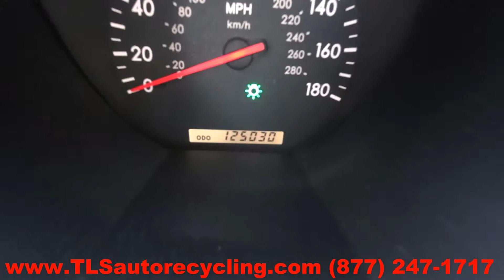2002 Lexus SC430 Parts For Sale - 1 Year Warranty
TLS Auto Recycling is parting out 2002 Lexus SC430 for used parts. Stock # 5223RD

Save up to 60% on Used Lexus SC430 Parts.

APRON CUT
BACK GLASS
BUMPER COVER REAR
BUMPER GRILL
DECK LID
ENGINE ASSEMBLY
FENDER
FUEL FILLER DOOR
GRILLE
HATCH
HEADLAMP ASSEMBLY
HOOD
LIFT GATE
LONG BLOCK
PARTS CARS TRUCKS
QUARTER GLASS
TAIL GATE
TAIL LAMP
TRANSMISSION
TRUNK LID
UPPER / LOWER TIE BAR
WHEEL
WINDSHIELD GLASS